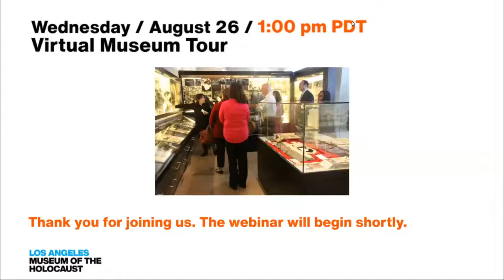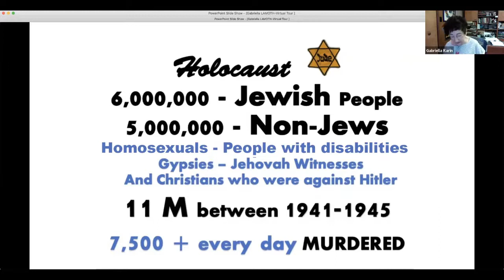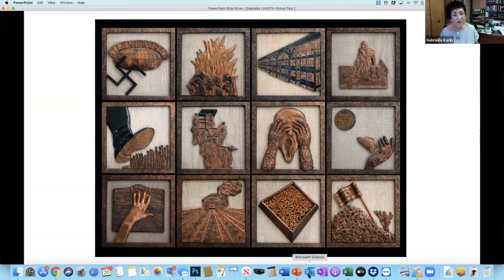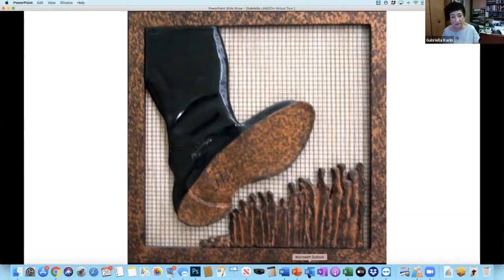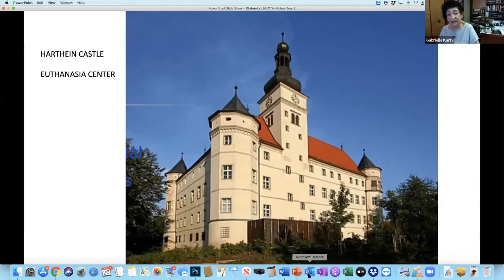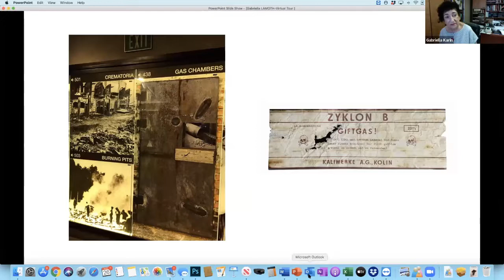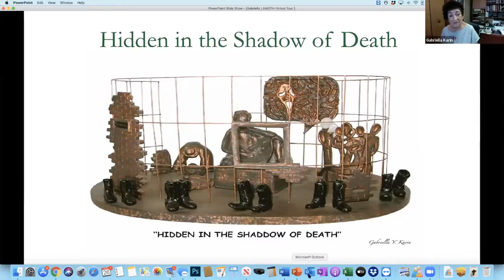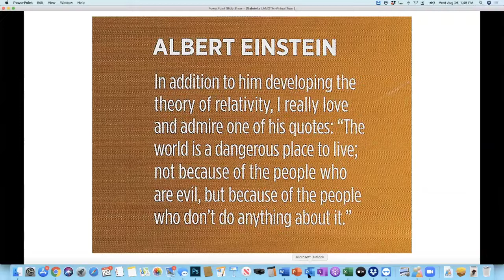Virtual Museum Tour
On Wednesday, August 26, 2020, we hosted a virtual tour of the Museum galleries. Holocaust survivor and docent Gabriella Karin showcased our impressive collection of artifacts while instructing on Holocaust history and important lessons of acceptance, respect, and the dangers of hate rhetoric.